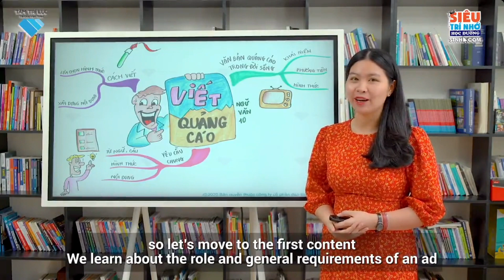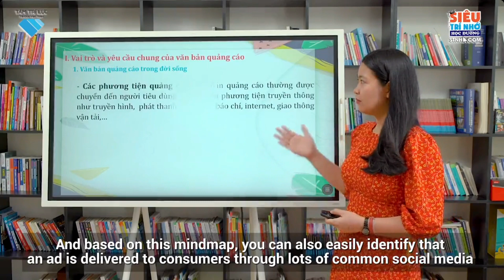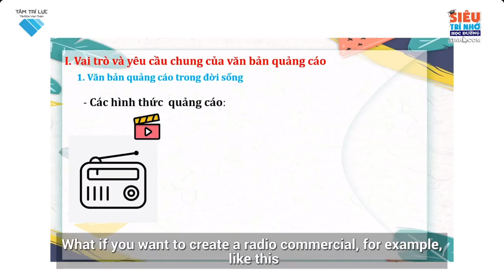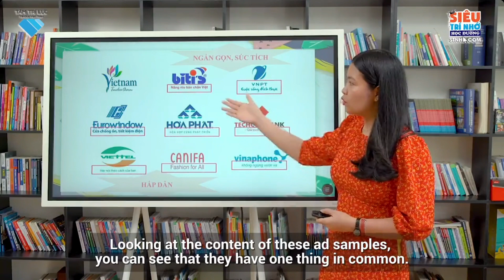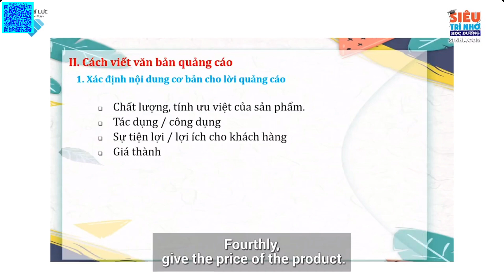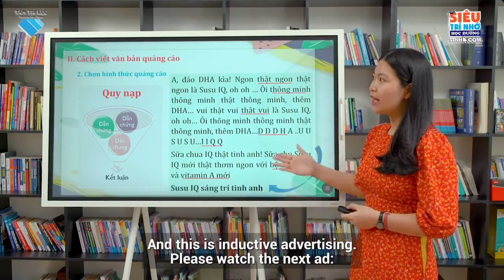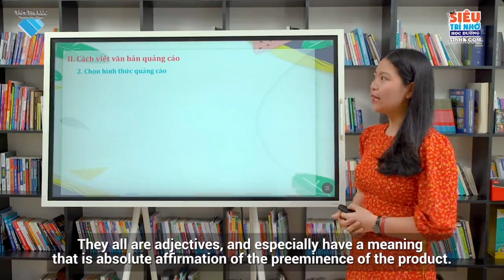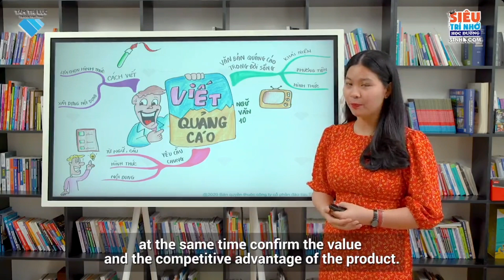L10 V B43 Viết quảng cáo Nội dung